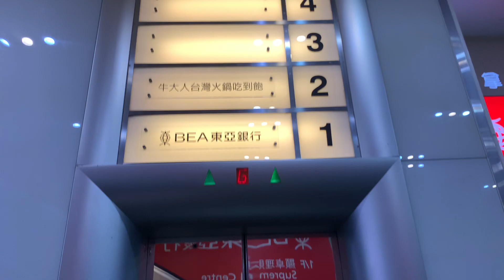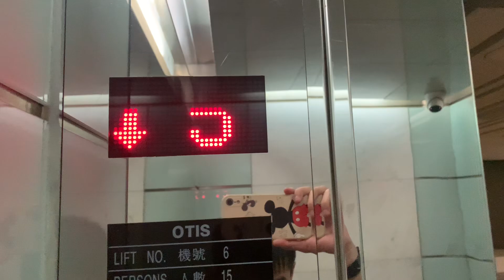【雷暴警告信號生效】尖沙咀加拿芬廣場OTIS升降機（６號升降機，停1-5樓低層）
地址：香港九龍尖沙咀加拿分道20-20C號加拿芬廣場

本大廈設有六部升降機，全數採用奧的斯SPEC 60型號，當中兩部客機前往1-5樓基座範圍，另外三部客機及一部貨機均前往6-16樓辦公大樓樓層；而辦公大樓升降機大堂非位於大廈正門，顧客需前往大廈後門或從正門穿過龍豐藥房進入。

升降機曾於2007年翻新，當中採用了原裝BR27B按鈕，樓層顯示器則採用澳寶電子LED點陣款式，而原有基座的機外樓層顯示器及驅動設備同樣維持原裝。

OTIS Traction Elevator, Carnarvon Plaza, 20-20C Carnarvon Road, Tsim Sha Tsui, Kowloon, Hong Kong